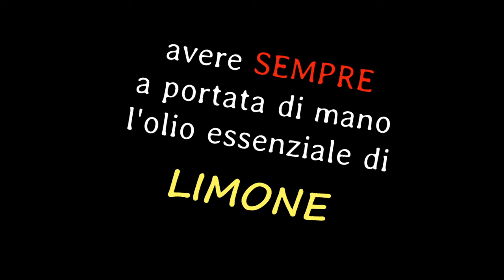10 motivi per avere sempre a portata di mano l'Olio Essenziale di LIMONE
10 idee per utilizzare l'olio essenziale di Limone e migliorare la tua giornata!